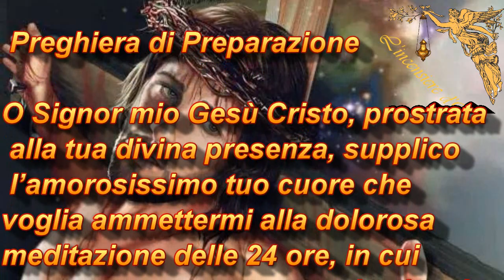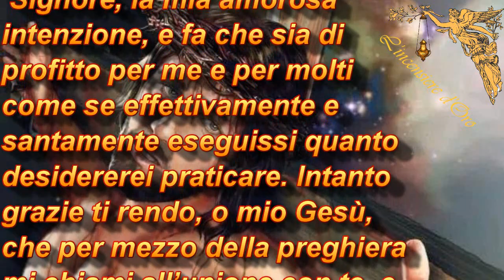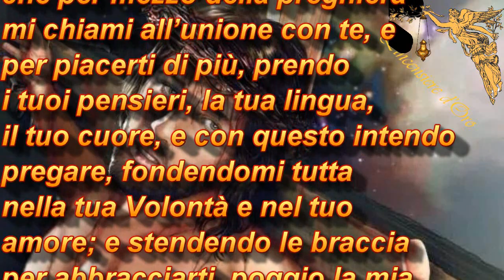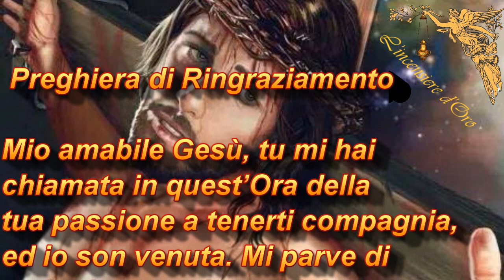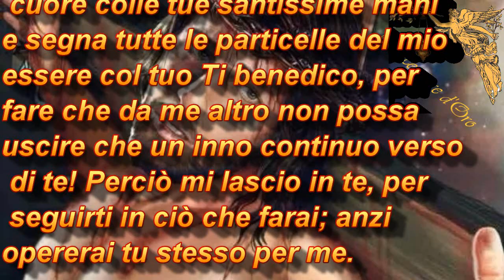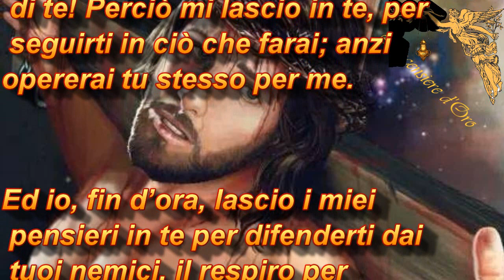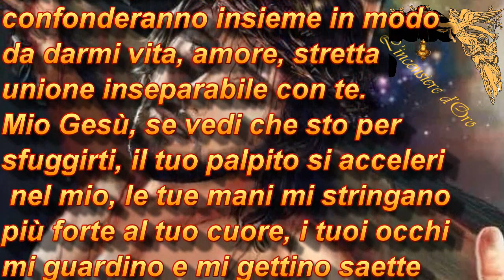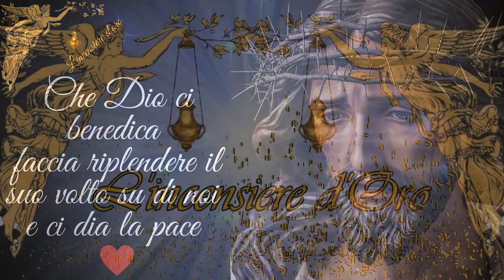Le 24 Ore della Passione N.S.G.C. di Luisa Piccarreta-Diciottesima Ora 🙏🙏🙏💖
Gesù prende la croce e si avvia al calvario dove è spogliato